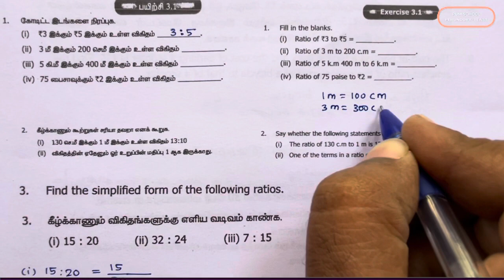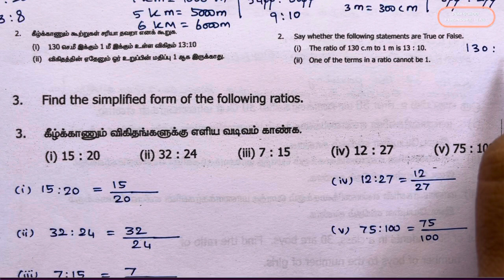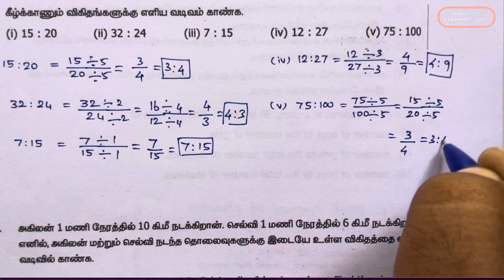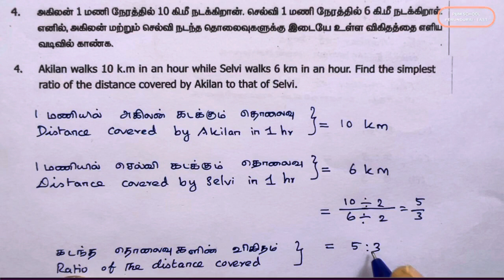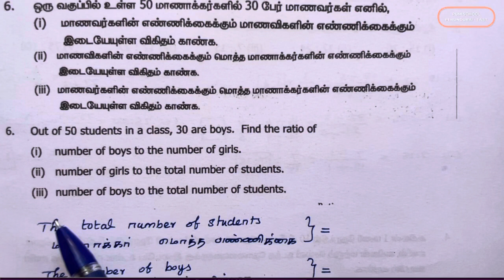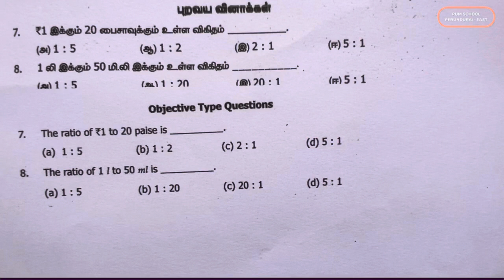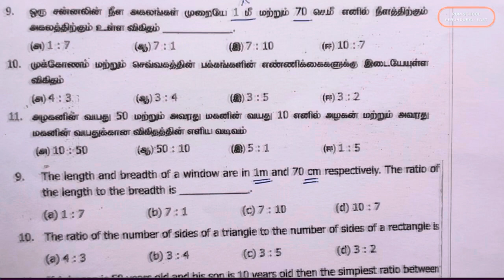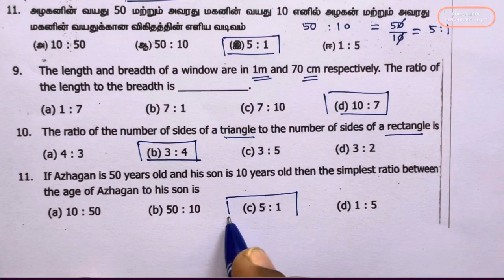பருவம் 1 வகுப்பு 6 பயிற்சி 3.1 (1-11) விகிதம்&விகிதசமம் CLASS 6 Ex No 3.1 (1-11) RATIO & PROPORTION